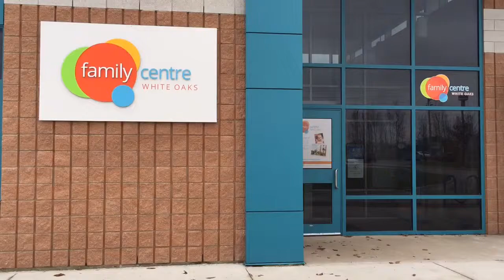Family Centres Opening In London